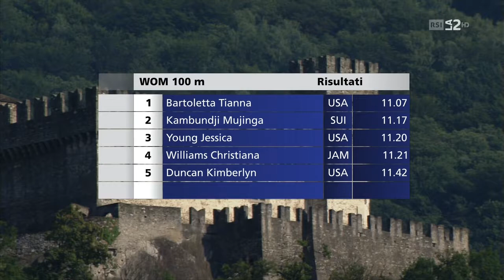239 Tianna Bartoletta wins 100m at Galà dei Castelli 2015